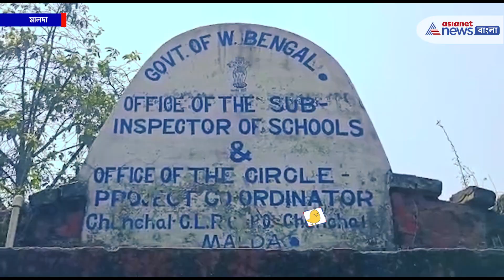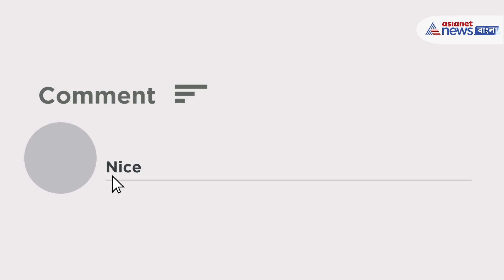DA Strike : বকেয়া ডিএ-র দাবীতে মালদার এসআই অফিসে তালা দিলেন আন্দোলনরত সরকারি শিক্ষকেরা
DA Strike : বকেয়া DA মেটানোর দাবিতে আজ সব সরকারি অফিসে ধর্মঘট চলছে। ধর্মঘটকে সমর্থন জানিয়েছে রাজ্য সরকারি কর্মীদের বামপন্থী সংগঠন কোঅর্ডিনেশন কমিটি। সমর্থন জানিয়েছে কংগ্রেসও। আর এই আন্দোলন ঘিরে সকাল থেকেই উত্তপ্ত রাজ্যের বিভিন্ন জেলা। Malda-র চাঁচলে বকেয়া DA-র দাবীতে কর্মবিরতি পালন। আন্দোলনে সামিল হলেন আন্দোলনরত সরকারি শিক্ষকেরা। এসআই অফিসের মূল ফটকে তালা ঝুলিয়ে বিক্ষোভ। নেতৃত্বে এবিপিটিএ মালদা জেলা কমিটির সাধারন সম্পাদক নগেন নুনিয়া।